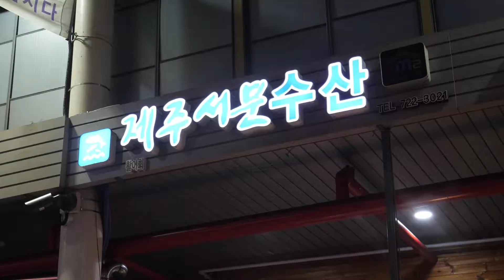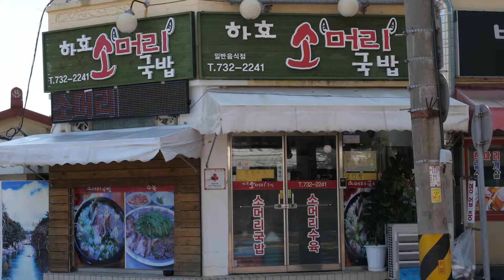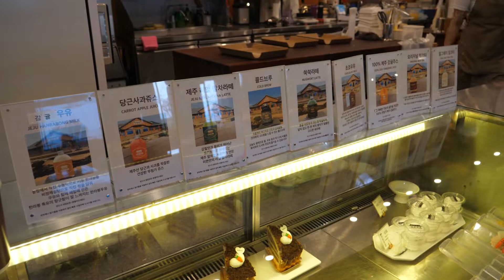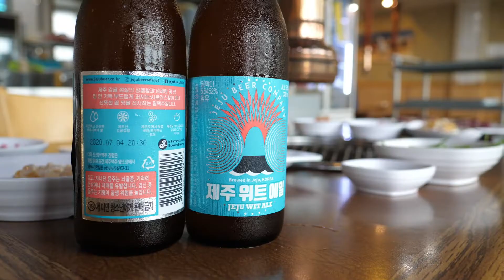제주고메위크 | 제주 찐맛집🔥08🔥피기보이2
🍊제주고메위크x유튜버 콜라보🍊의 여덟번째 영상은 피기보이 채널의 두번째 영상 입니다! 👏🏻👏🏻

이번 편에서는 제주고메위크 선정 맛집 10곳을 소개해드려요~🤩

 📍맛집 (대표메뉴)
00:02 금바리 [대표메뉴 : 바스페셜]
00:58 오라숲소리 [대표메뉴 : 매화한정식]
01:58 제주서문수산 [대표메뉴 : 회 코스요리]
03:00 하효소머리국밥 [대표메뉴 : 소머리국밥]
03:57 천일만두 [대표메뉴 : 군만두, 꽃핀가지]
05:02 오르막가든 [대표메뉴 : 드라이에이징 흑돼지고기]
06:05 옥돔역 [대표메뉴 : 하봉쥬스, 지슬그라탕, 한라봉베리 프렌치토스트]
07:05 로컬크랩 [대표메뉴 : 버킷씨푸드]
08:02 미쁜제과 [대표메뉴 : 크루아상, 아이스 아메리카노]
09:02 제주진미마돈가 [대표메뉴 : 말육회, 말구이]